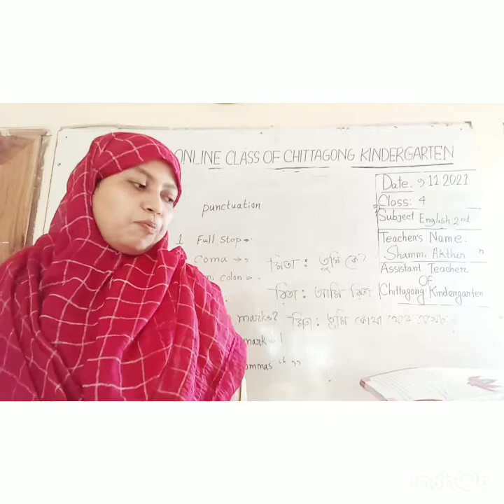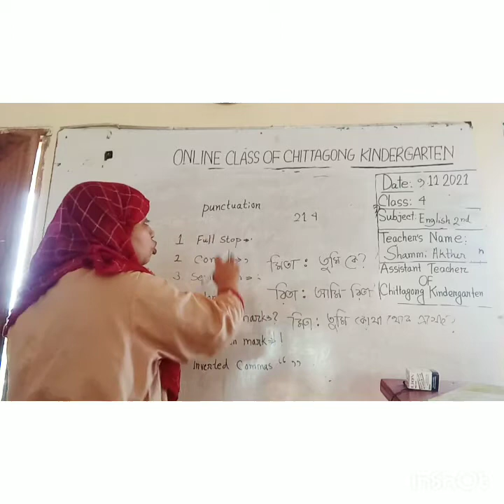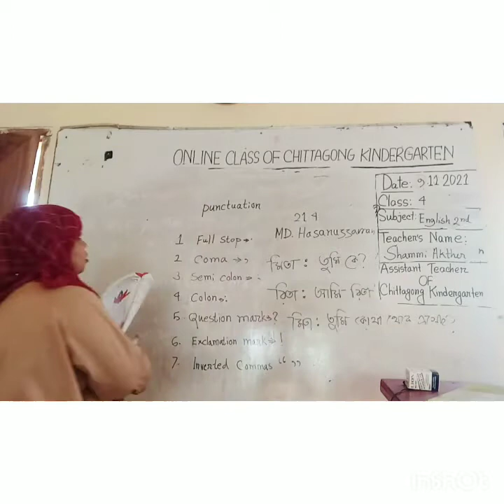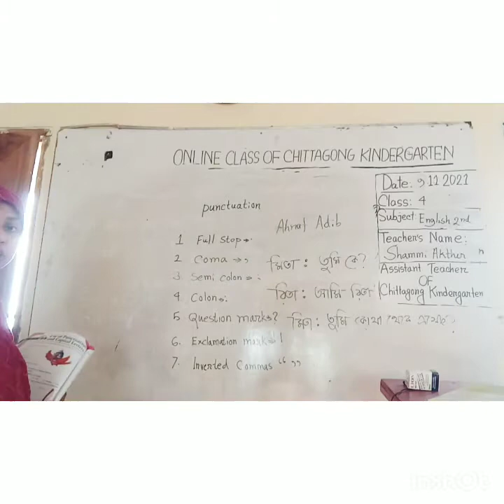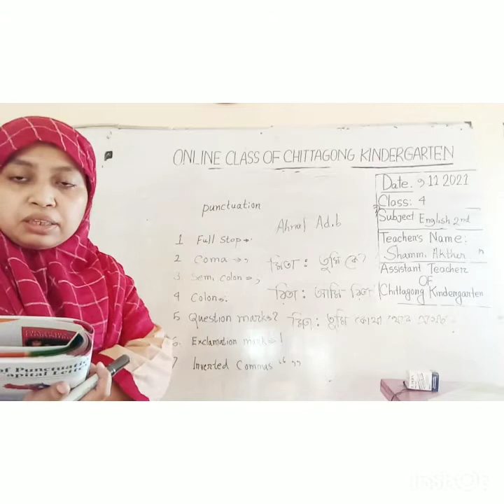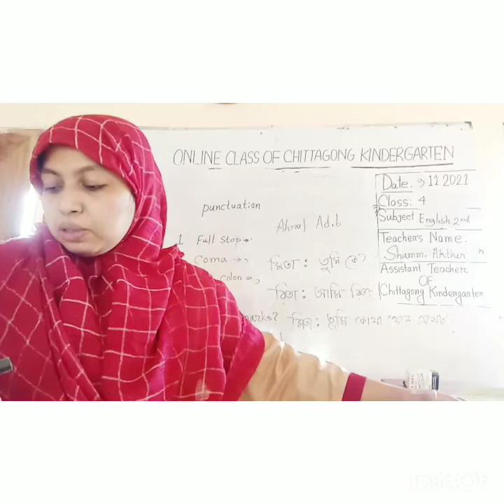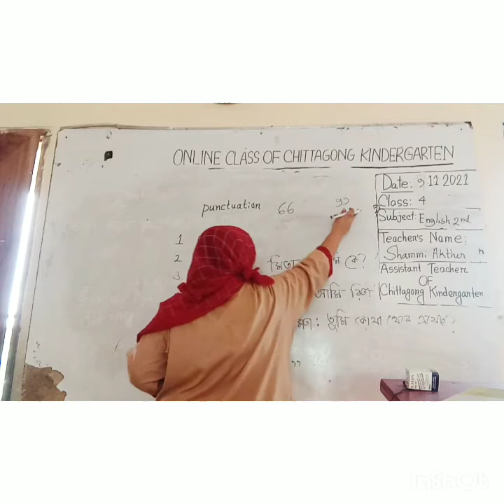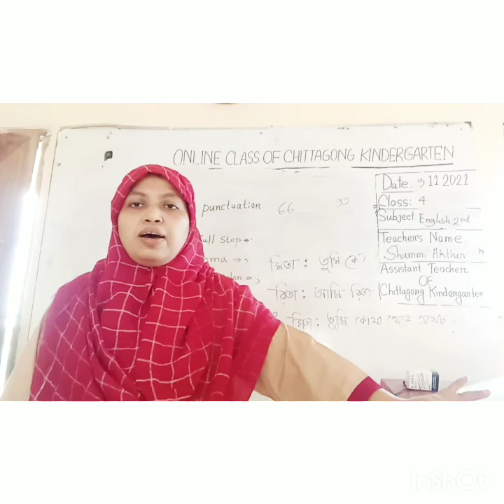09 November'2021 Class Four English 2nd Paper